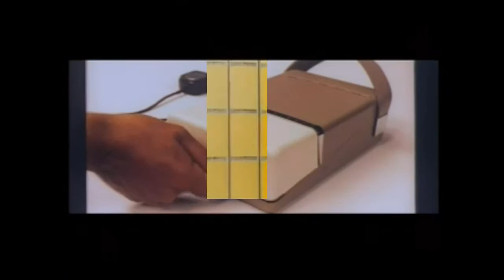eno, moebius, roedelius - the bell dog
Most of the day, we were at the machinery
In the dark sheds that the seasons ignored
I held the levers that guided the signals to the radio
But the words I received, random code, broken fragments from before
Out in the trees, my reason deserting me
Oh, the dark stars cluster over the bay
Then in a certain moment, I lose control
And at last, I am part of the machinery
And the light disappears
As the world makes its circle through the sky